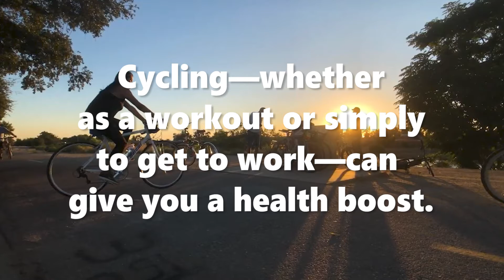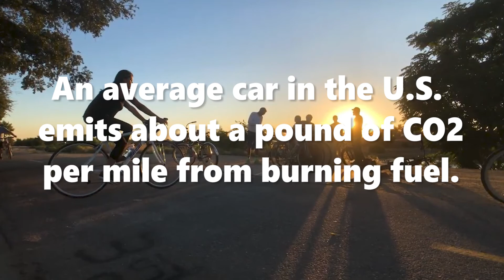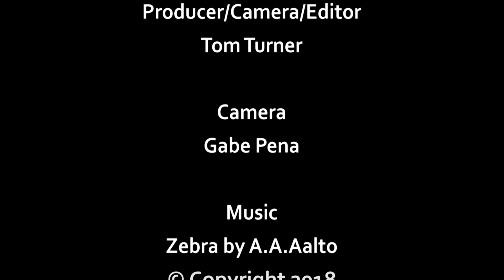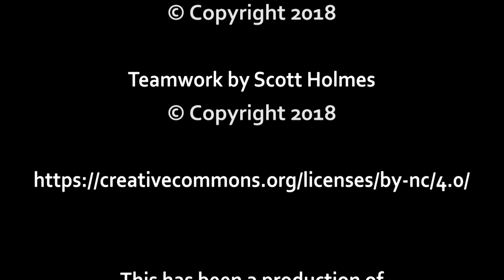Cycling in Kern County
Cycling in Kern County takes a look at the Kern River Parkway Trail and gives us some of the benefits of choosing two wheels over four.

In the first portion Michael Dillenbeck presents the Kern River Parkway Trail, a collaboration between the County of Kern and the City of Bakersfield. Michael explains the expansion project which will extend the Parkway Trail an additional 4.5 miles out to Buena Vista Lake.

In the second half, Aaron Gonzalez with the non-profit Bike Bakersfield shares some cycling culture and explains the health, environmental, and financial rewards that come with cycling.